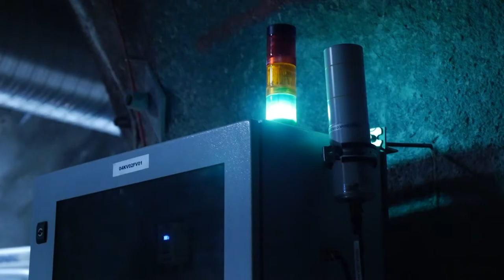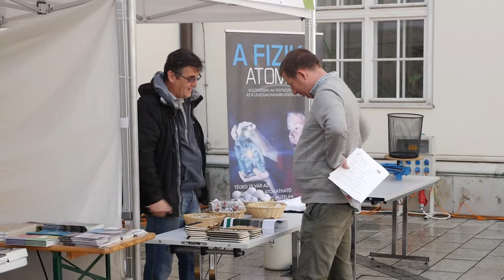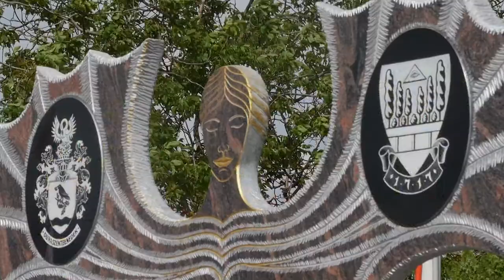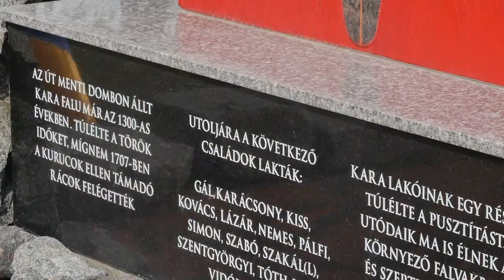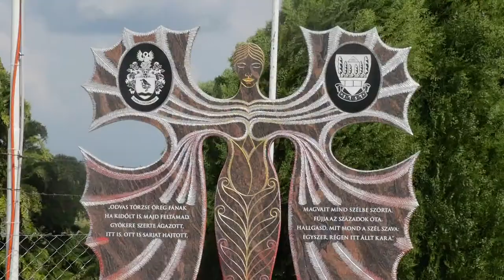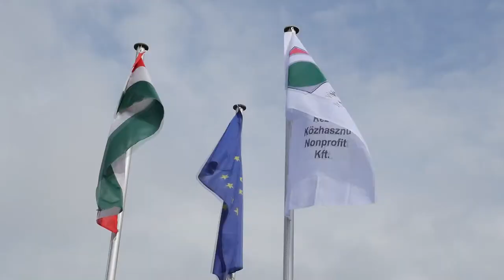Paksi disputa atomenergetikai magazin 20190613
Paksi disputa atomenergetikai magazin